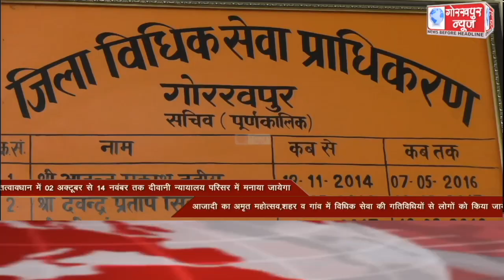GORAKHPUR NEWS Headlines 01-10-2021